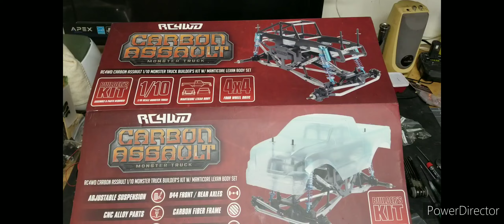Carbon Assault rc monster truck build part 8- steering and mounts